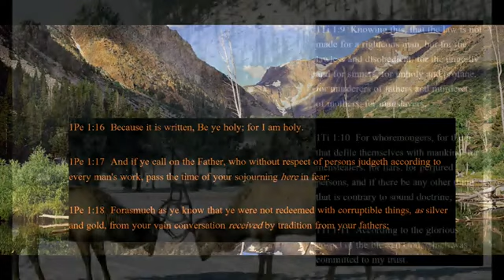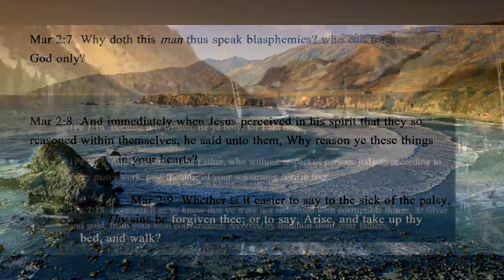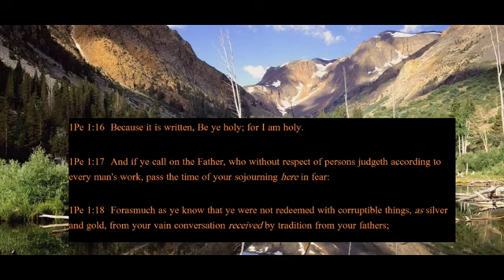Wo ni Alpha ni Omega : GHANA's WORSHIP SONG with Bible Scriptures